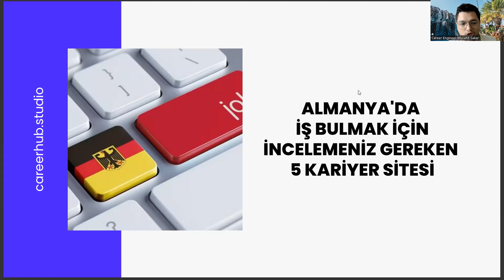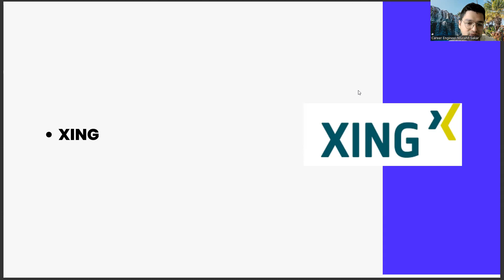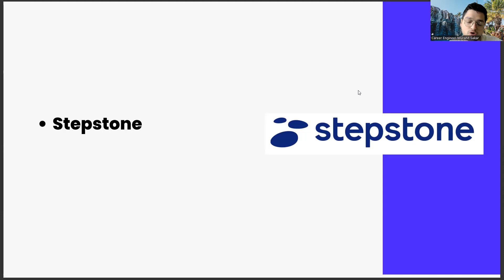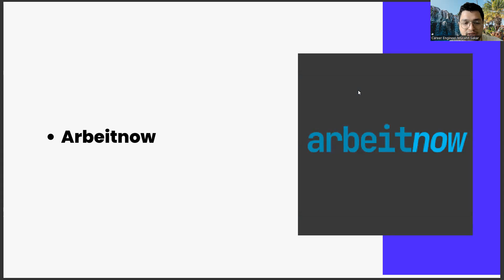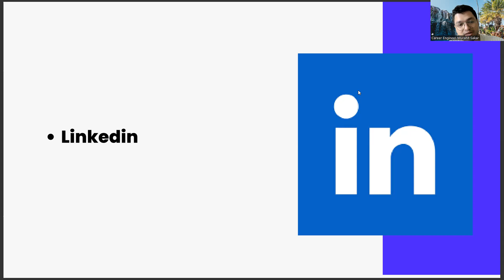Coğrafi Bilgi Sistemleri Mezunlarının Almanya'da İş Bulması İçin Önerdiğimiz 5 Kariyer Sitesi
kültürel miras ve turizm,
coğrafi bilgi sistemleri ile ilgili hangisi söylenemez,
coğrafi bilgi sistemleri iş ilanları,
coğrafi bilgi sistemleri bölümü yorumlar,